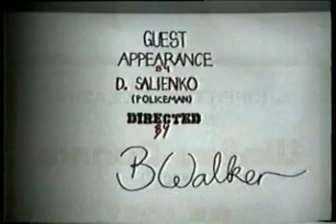The Redhill Razorblade Massacre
This was my first ever real attempt at making a movie. It is the result of what happens when an impressionable 15 year old male from Moe reads Tom Savini's: Grande Illusions; The Art and Technique of Special Make Up Effects!